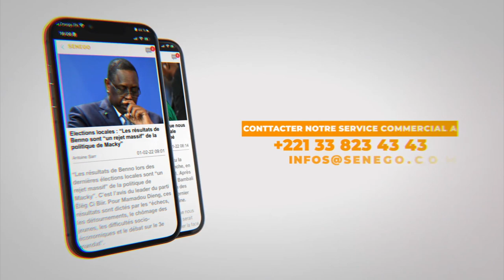"D'ici 20 jours, si je n'ai pas de combat, je dénoue mon nguimb", Keweul